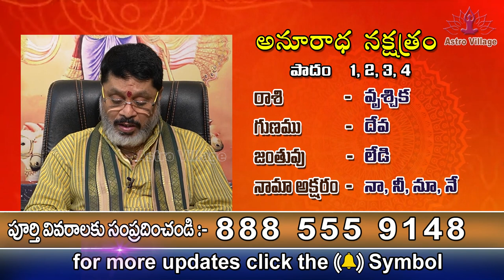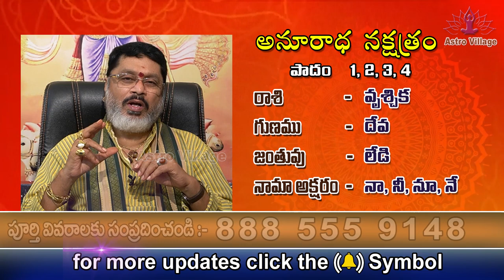Anuradha nakshatra Starting Telugu Letters for the Names | Vruschika Rashi Secrets | nama nakshatral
అనురాధ నక్షత్రం  వృచ్చిక రాశి లోపుట్టిన వారి గుణగణాలు కలిసి వచ్చే అక్షరాలు
జన్మ దోషంఉంటుందా ? ఉండదా ?

Anuradha nakshatra Starting Telugu Letters for the Names
Vruschika Rashi Secrets
nama nakshatralu